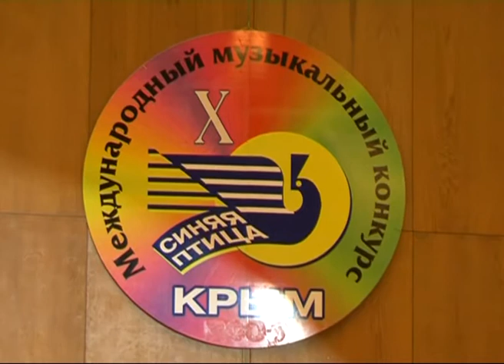Ансамбль "Истеъдод" /Талант/ - конкурс "Синяя птица"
X Международный музыкальный конкурс "Синяя птица". (Крым, Украина). Гала-концерт лауреатов I степени. 5 мая 2009 г.
Ансамбль дутористок "Истеъдод" /"Талант"/ Ташкент Узбекистан, руководитель Насиба Садыкова
Попурри на народные мелодии "Музыкальная шкатулка"